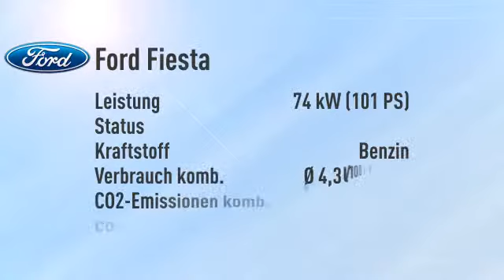Ford Fiesta Fiesta 1.0 EcoBoost Titanium -22%